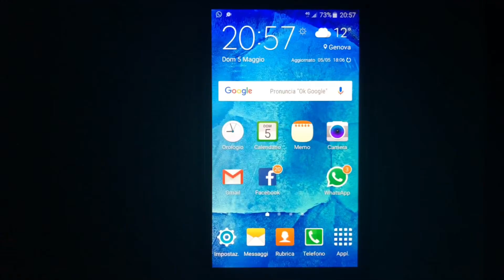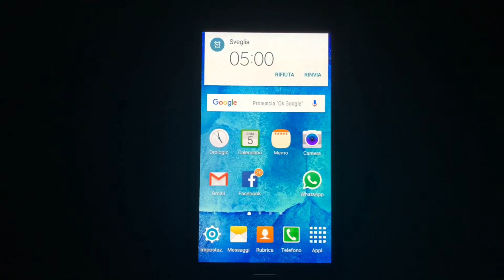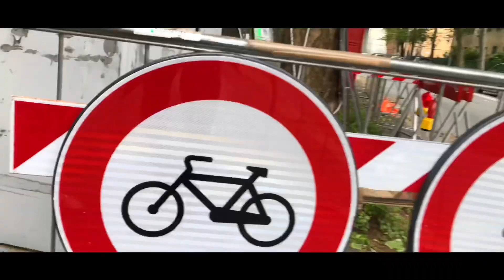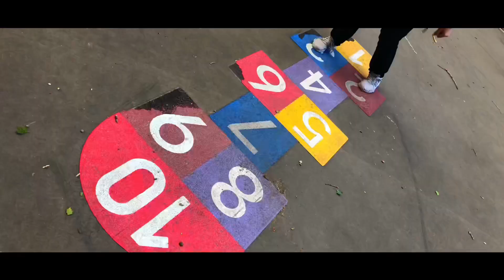FP (Song) Official Video - Jordyver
Questo video è dedicato a tutti quelli che aspettano, a volte invano,

Crediti:

Canta: Jordyver
Testo: Jordyver Andrea Brina
Direttore Fotografia/riprese Andrea Mangolini Jordyver
Regia: Jordyver Andrea Mangolini

TESTO:
DOPO 30 GIUGNO PERLASCA PERRONE
ASPETTAVO STA OCCASIONE
ARRIVARE A SAMPE
DRITTA LI
ERO PRONTO CON LA BICI
ANCHE A PIEDI FARAI PRESTO SI
NON MI FAN PASSARE NON COSÌ
FP FP FP FP PASSA SOLAMENTE L’FP
SE NON SCATTERÀ IL SENSORE È UNA BUONA
SOLUZIONE SAI E POI NON SI PAGA L’FP
ARRIVARE PRIMA A SCUOLA
DAGLI AMICI E DALLA TIPA
QUANTO MI MANCHERÀ L’FP
FP FP FP FP L’F STA PER FILAK MA LA P?

ASK: Jordyver